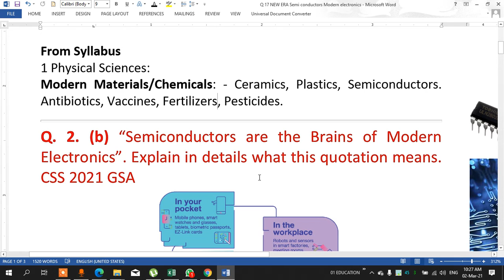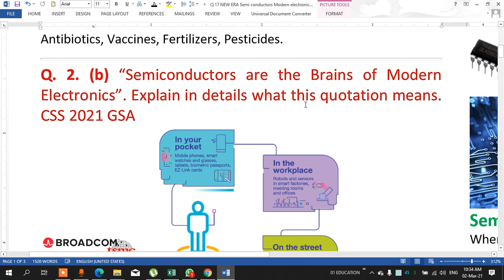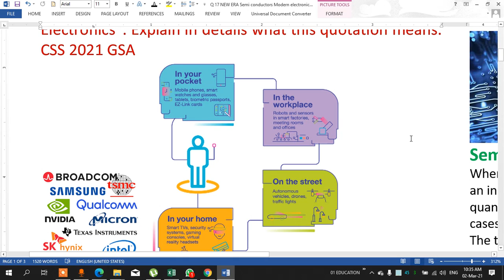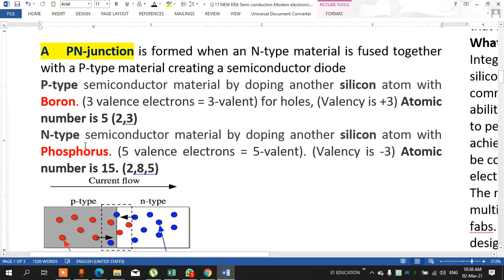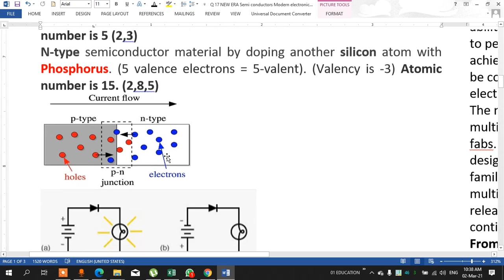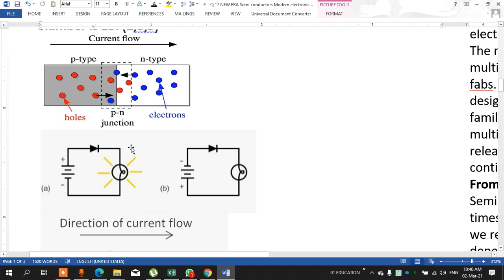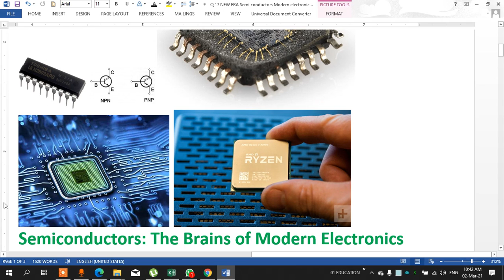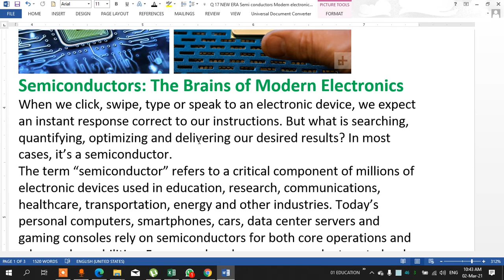Semiconductors Brains of Modern Electronics| transistors | diode | CPU | Electrical & Electronics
“Semiconductors are the Brains of Modern Electronics”. Explain in details what this quotation means. CSS Paper 2021 General Science and Ability
What is IC or Integrated Circuit?
What is a Diode?
What is a CPU?
What is a Transistor?
what is the difference between Electrical and Electronics?

PN-junction is formed when an N-type material is fused together with a P-type material creating a semiconductor diode
P-type semiconductor material by doping another silicon atom with Boron. (3 valence electrons = 3-valent) for holes, (Valency is +3) Atomic number is 5 (2,3)
N-type semiconductor material by doping another silicon atom with Phosphorus. (5 valence electrons = 5-valent). (Valency is -3) Atomic number is 15. (2,8,5)